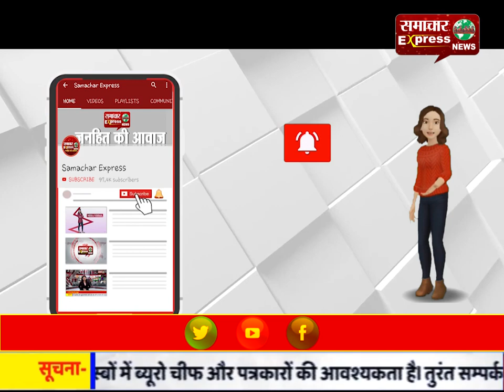हिसार में लॉक डाउन का उल्लंघन करने वाले युवकों ने आरपीएफ चौकी इंचार्ज को मारी गोली!